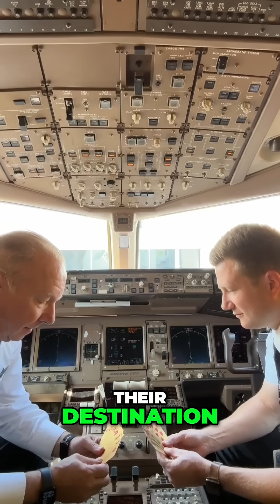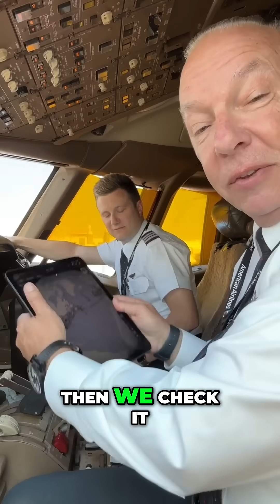Is the Earth Flat? Debunking Myths with Captain Steve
Join Captain Steve as we tackle the question: Is the Earth flat? Discover surprising insights on gravity, navigation, and contrails, and find out why our planet resembles more of a pear shape than a frisbee. Fly safe with us as we explore fascinating truths about our world!